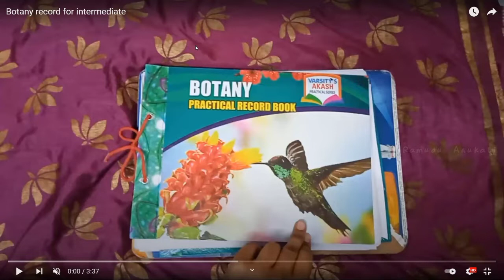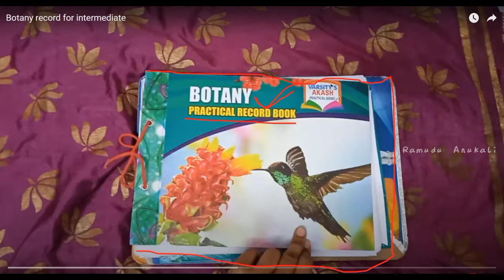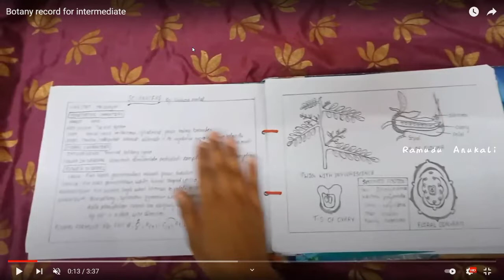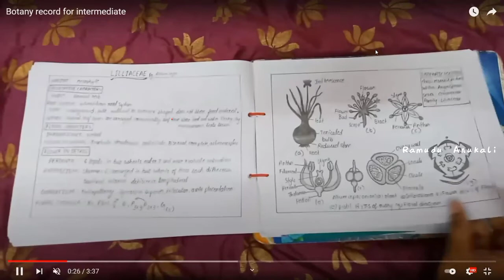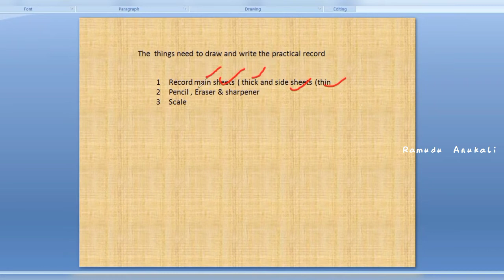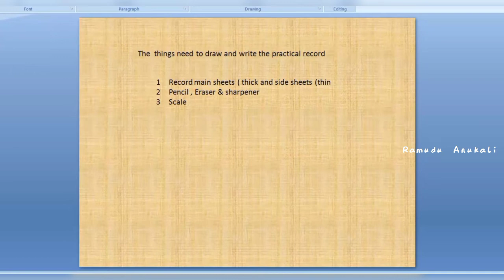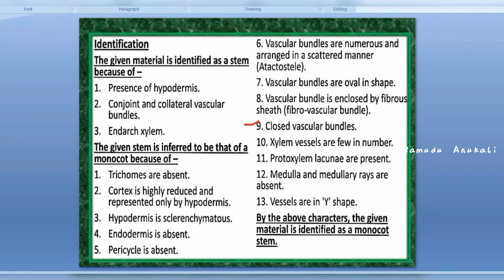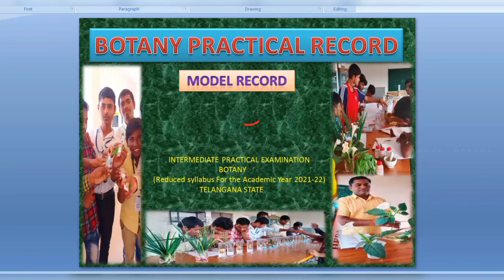Botany Practical Model record l Intermediate l Reduced Syllabus l 2021-22 l Ramudu Anukali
Download  Botany  Practical  Model record